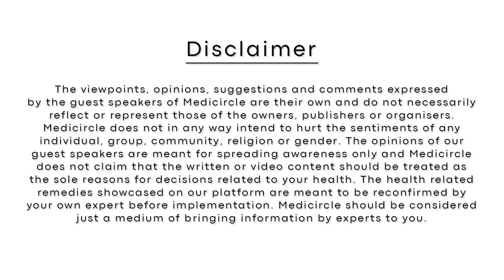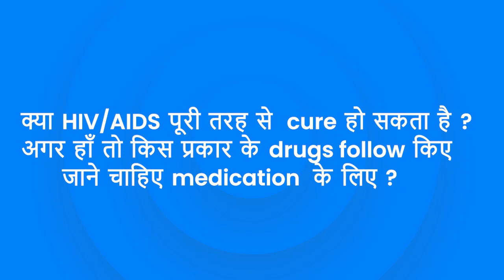Is AIDS or HIV curable in Ayurveda? (Hindi) | Dr. Kaustubh Bhure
00:00 Introductions
01:52 Symptoms of HIV and AIDS
03:30 Is Ayurveda Effective for HIV?
04:19 Proprietary Ayurvedic medicines
08:12 Ayurvedic remedy of HIV
09:40 Can AIDS and HIV be fully cured?

About Medicircle
हेलो दोस्तों ,

Our channel Medicircle aims to make healthcare available, accessible, and affordable for all. Our first initiative is to aware people of disease and how to take preventative steps to stay healthy and away from diseases by interviewing eminent and experienced doctors across India. Also to encourage and inspire the youth of India and aware healthcare enthusiasts of excellent and useful offerings of Indian Startups along with their journey, we showcase the Healthcare Startups series featuring their vital contribution to the ecosystem.